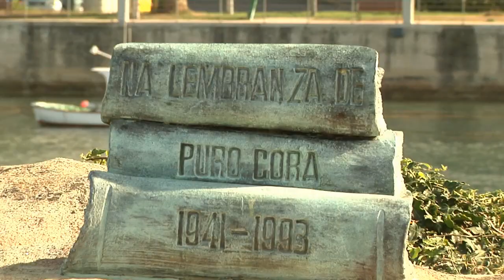San Cibrao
Pueblo o más bien península en la costa de Lugo, abierta al mar Cantábrico, San Cibrao está formada por una península que aglutina numerosas casas de pescadores. Un gran dique "Anxuela" protege su pequeño puerto pesquero y sus habitantes del oleaje. Sobre la punta se ha habilitado un mirador para admirar la inmensidad del océano y Os Farallóns (tres islas casi contiguas entre sí). Justo al lado, un impresionante faro envía constantemente señales de sonido a los muchos navíos y barcos de pesca que navegan cerca. El río Cobo desemboca en las aguas del mar Cantábrico, pasando por la playa de O Torno. El puerto de abajo o "Figueras" reúne hermosas casas típicas de la comarca de las "Rías Altas". También es aquí donde se concentran la mayoría de las tiendas y hoteles, que ofrecen buenos platos a base de productos recogidos directamente del mar: pescados (salmonetes, congrios, lenguados, lubinas, etc.) y mariscos (centollos, nécoras, percebes, pulpos, etc.).